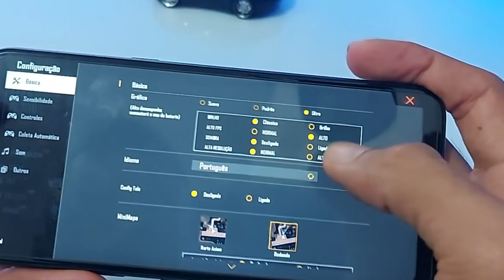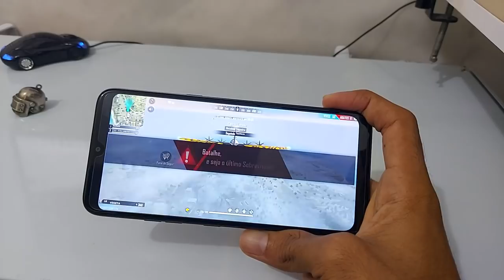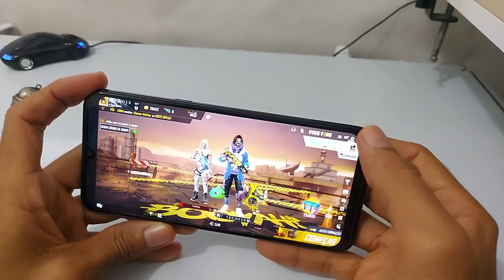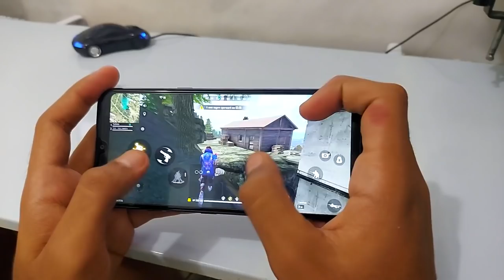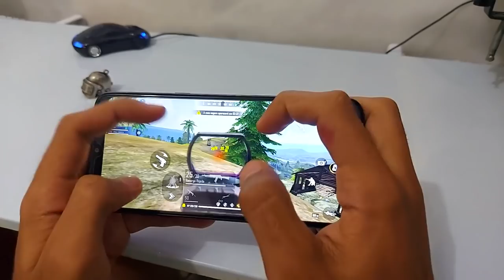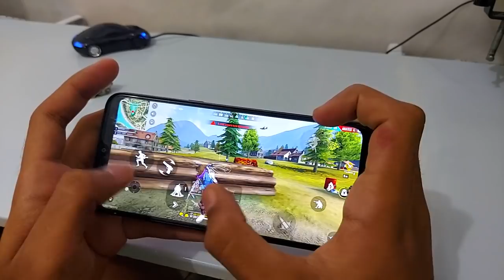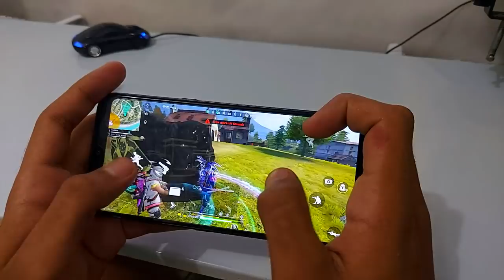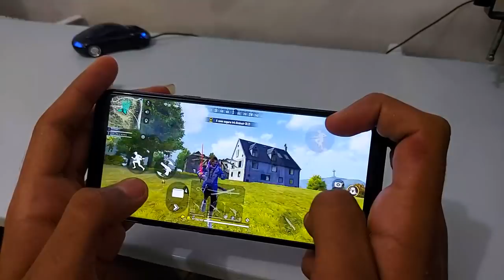LG K41S 3/32GB | Free Fire Ultra